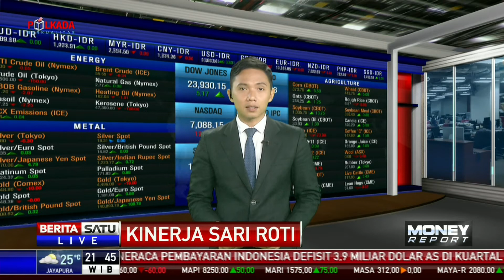Sari Roti Bagikan Dividen Rp 36 Miliar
PT Nippon Indosari Corpindo Tbk akan membagikan dividen kepada pemegang saham sebesar Rp 36 miliar atau setara dengan 25 persen dari total laba bersih perusahaan sepanjang tahun buku 2017. Investor akan menerima Rp 5,82 untuk setiap saham yang dimiliki.

Facebook.com/BeritaSatuTV
Youtube.com/BeritaSatu